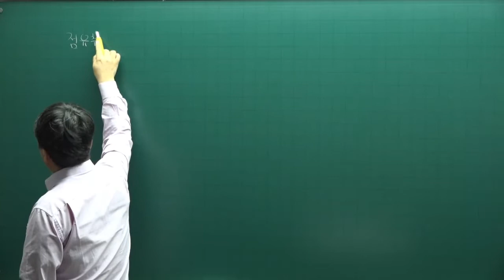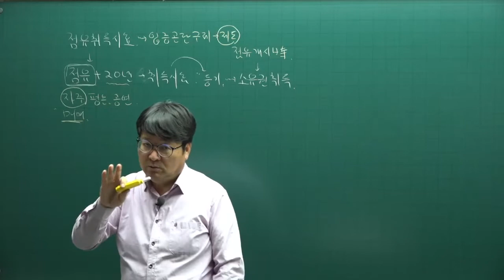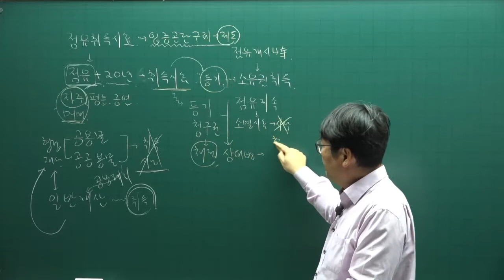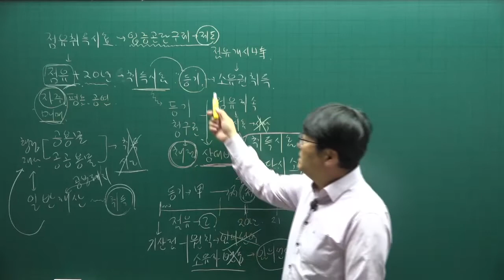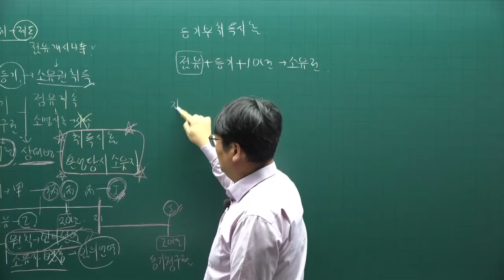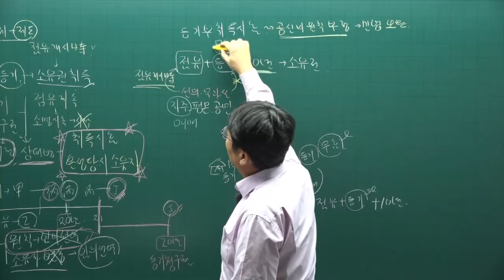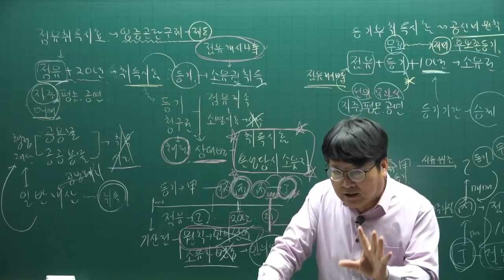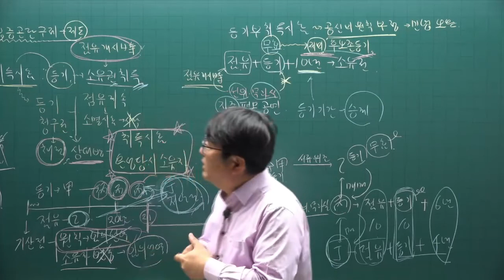[공전무] 2022년 공인중개사 민법 이론완성 41강